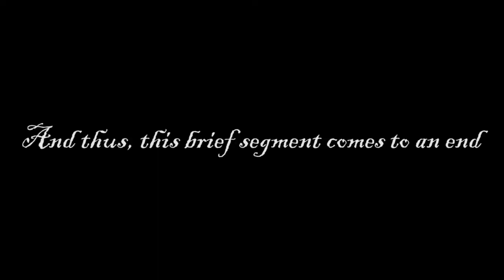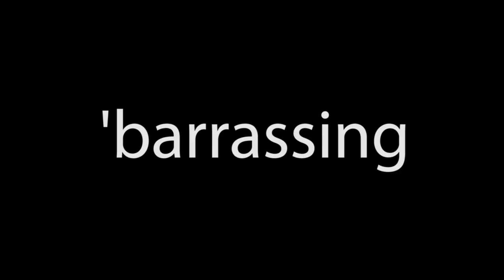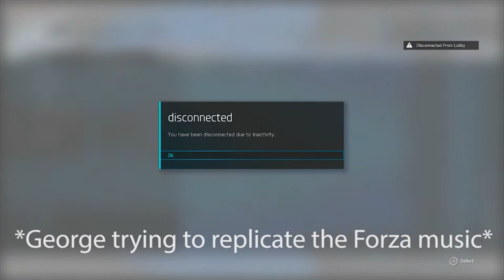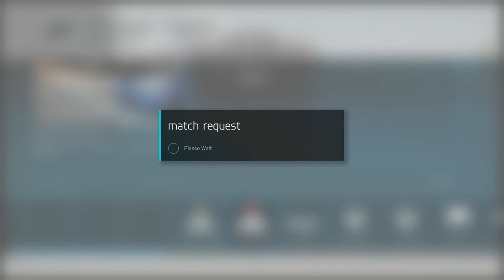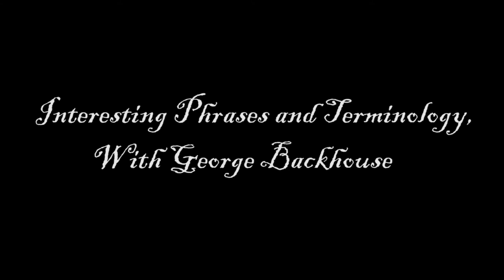The Best Of Sir George Backhouse (Funny Moments Compilation)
Due to George having to go to 6th form today despite there being a teacher training day led to my decision to pay tribute to the beautiful specimen that is Porge.